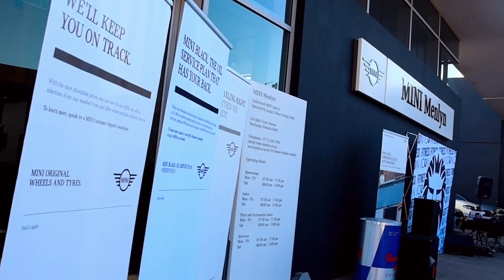Mini Menlyn Fitness Event